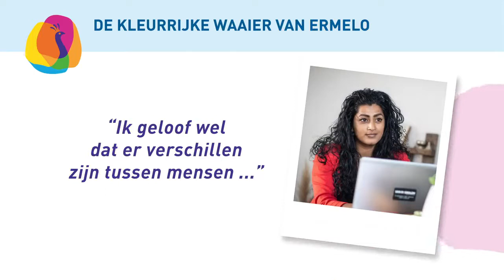De kleurrijke waaier - Tamara Hamstra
‘Dit is je leven en ook met zulke dingen moet je leren omgaan’

Tamara Hamstra (36) voedt haar kinderen - van 3 en 5 jaar - in haar eentje op. Ze was zwanger van de tweede toen de relatie stukliep. Ja, zoiets is pittig. Daarnaast heeft ze een drukke baan bij een uitzendbureau in de zorg, waar ze werving en selectie doet. Ze ziet werk als haar hobby en wil knallen. Meters maken. Dat moet ook, omdat ze kostwinner is. Tijdens de eerste lockdownperiode werd het allemaal teveel. Vanwege een burn-out neemt ze nu gas terug. Tamara heeft in de afgelopen tijd veel nagedacht - ook over haar adoptieverleden. Alle reden om haar te benaderen voor deze interviewserie.